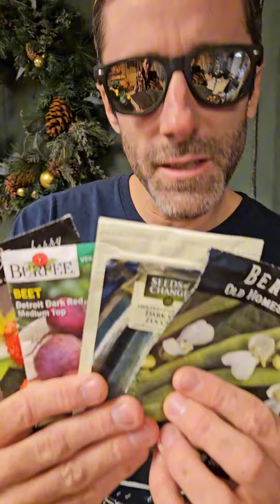On A Mission - Utopian Compost Choir - OFFICIAL MUSIC VIDEO!!!